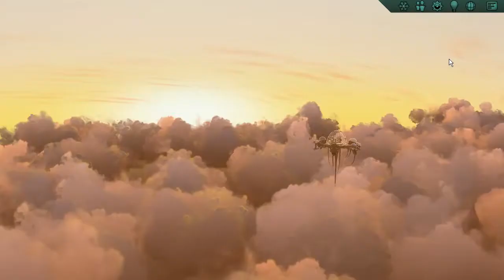Tempest Citadel - Developed by Aartform Games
The Verdict on OpNoobs.com:

Tempest Citadel makes large promises and misses the mark on them all. While it’s certainly playable, it’s a frustrating experience that lacks player engagement. The most redeeming part of this title is the original artwork, which may entice the unsuspecting consumer into purchasing a lackluster entry into the already crowded strategy genre.